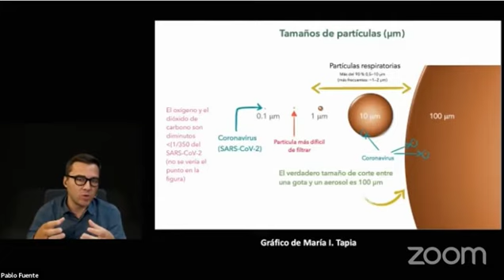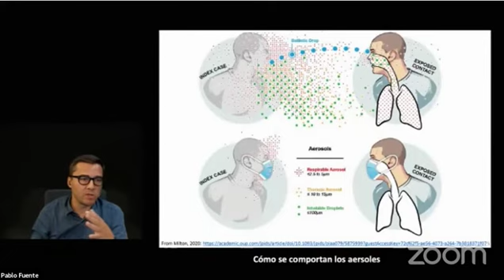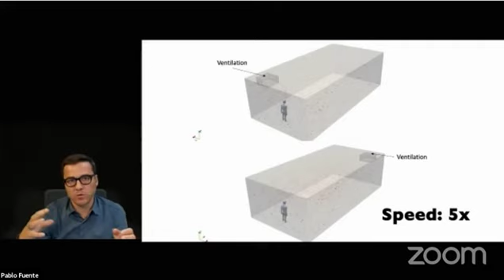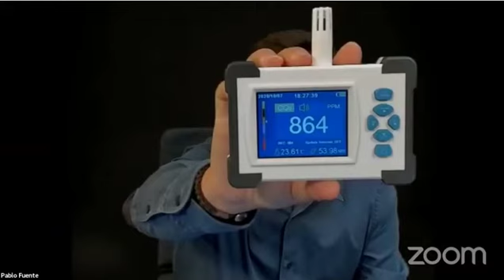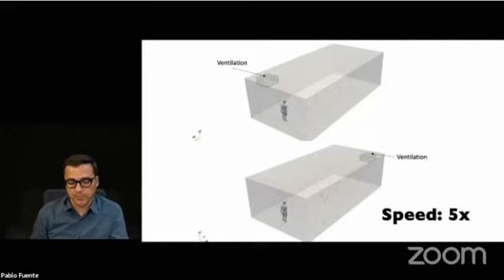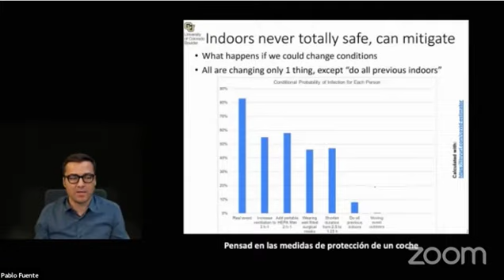Charla Pablo Fuente AEROSOLOES CSIF, POR UN AULA SEGURA